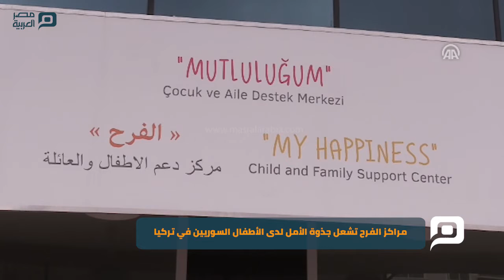مصر العربية | مراكز الفرح تشعل جذوة الأمل لدى الأطفال السوريين في تركيا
اسم على مسمى، هي مراكز الفرح، تديرها جمعية التضامن مع طالبي اللجوء والمهاجرين، بالتعاون مع منظمة الأمم المتحدة للطفولة (يونيسيف)، في العديد من المدن التركية.
وتهدف هذه المراكز التي افتتحت بتمويل من الاتحاد الأوروبي، إلى تقديم الدعم النفسي والاجتماعي لأطفال اللاجئين خاصة السوريين منهم، ولعائلاتهم، لمحو الآثار السلبية لمعاناة الحرب التي مروا بها، ونشر الفرح والسعادة في نفوسهم.